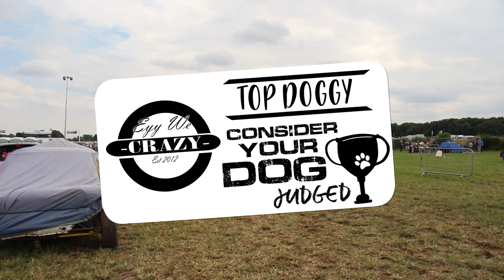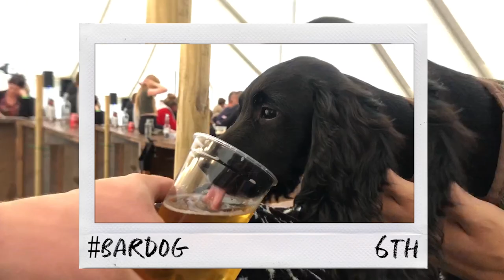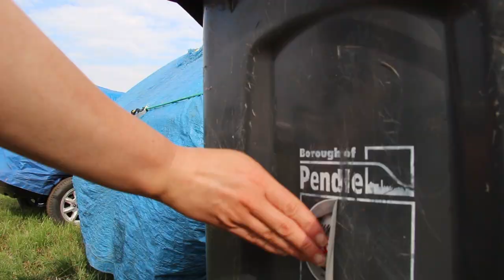MENS NATIONALS 2022 // EYY WE CRAZY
The Mens Ntional Autograss Championships 2022 hosted by Yorkshire Dales Autograss Club on the 30th and 31st of July 2022.